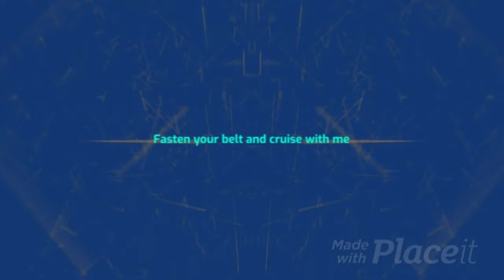"I transfered my childhood aggressiveness to my children.."/ I sought help/parenting series 3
In this parenting series we have authentic parents sharing their experiences as a parent up today in truthfulness... Loads of lessons to learn from here.
 I will live the links to first two series here. Be blessed 🙌